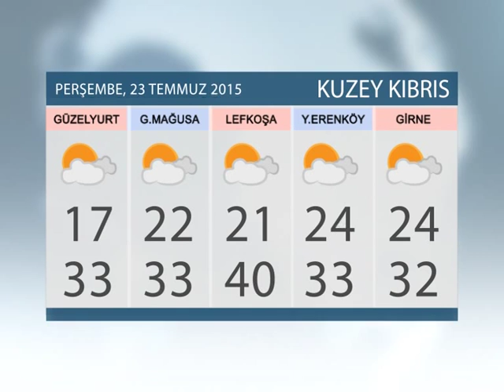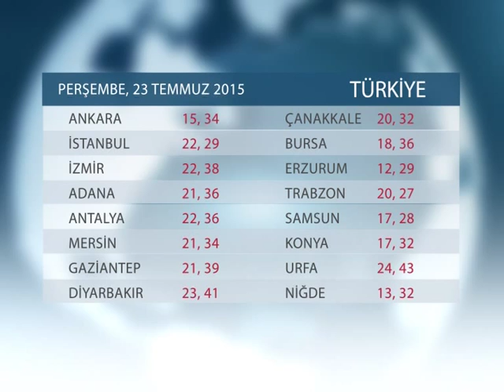HAVA DURUMU: 23 TEMMUZ 2015